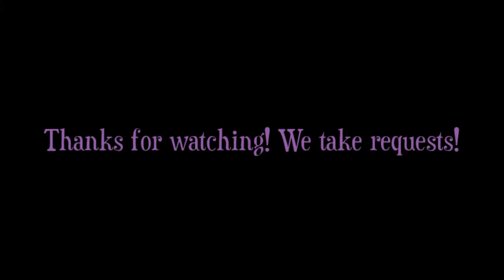I'll Fly Away - Cover (Alison Krauss and Gillian Welch)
A mutual favorite!